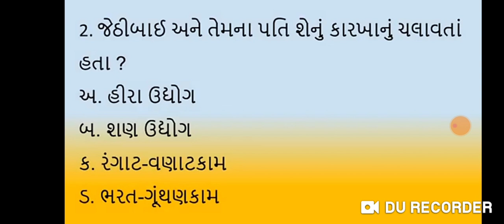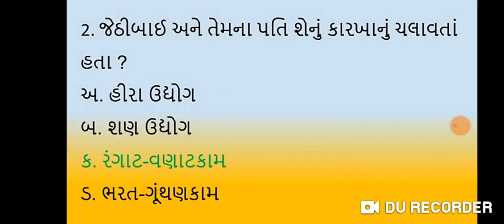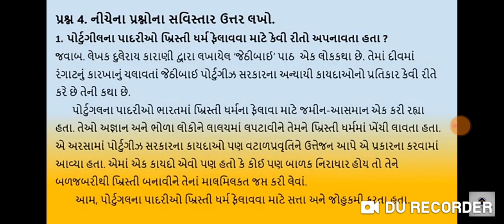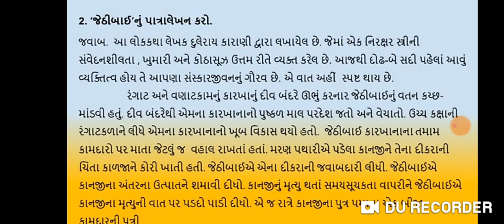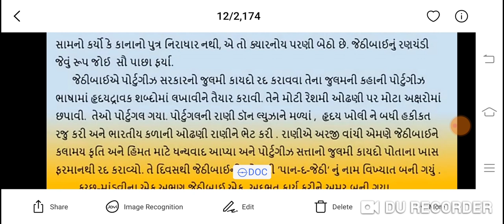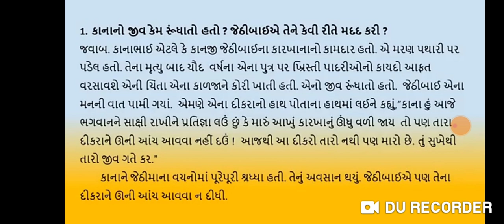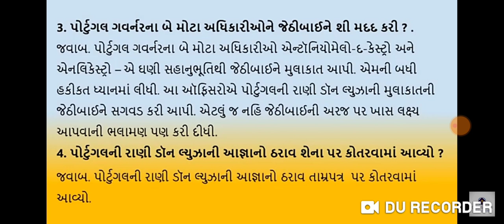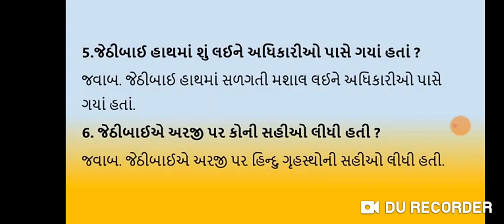Eng med Std 10 Sub guj ch 14 Part 3